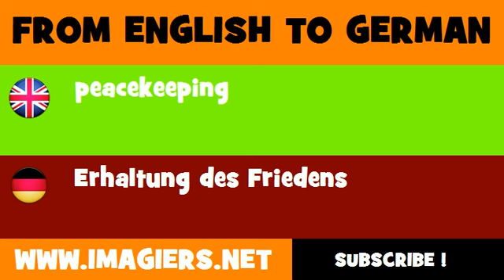FROM ENGLISH TO GERMAN = peacekeeping